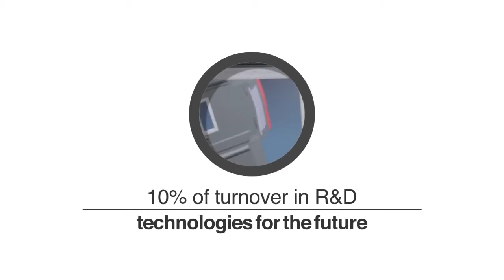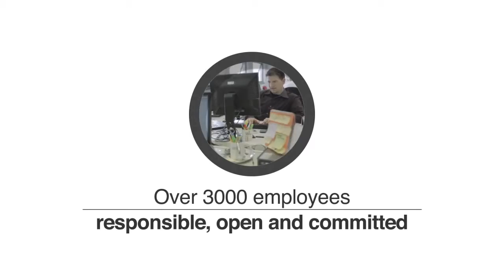Socomec Innovative Power Solutions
Socomec so Independent, Powerful, Expert, Innovative, Collaborative!